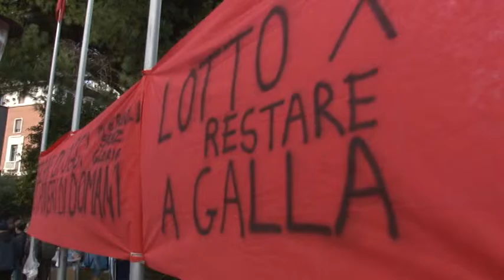Attiva. I lavoratori si accampano davanti al comune di Pescara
Nessuna rassicurazione sull assunzione dei lavoratori interinali di Attiva che dopo l incontro di ieri con i vertici dell amministrazione comunale e regionale si sono accampati conuna tenda da campeggio davanti al palazzo di città.